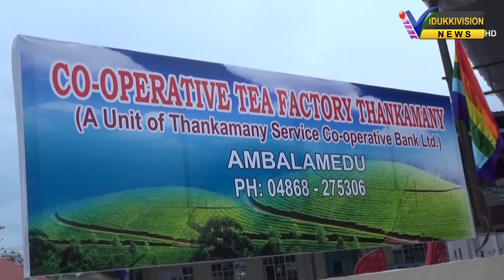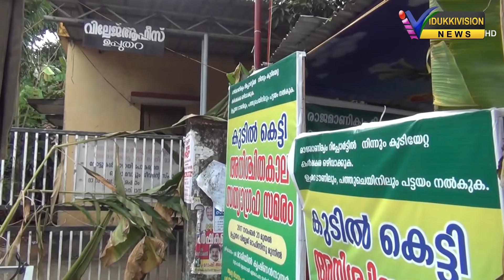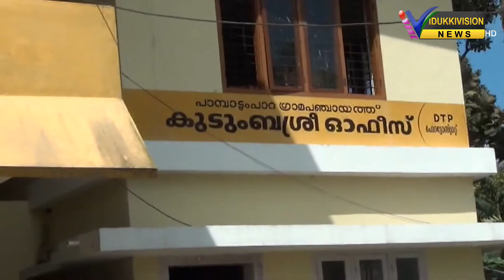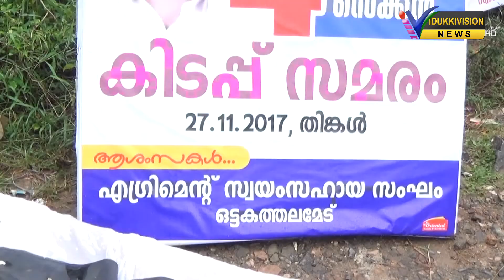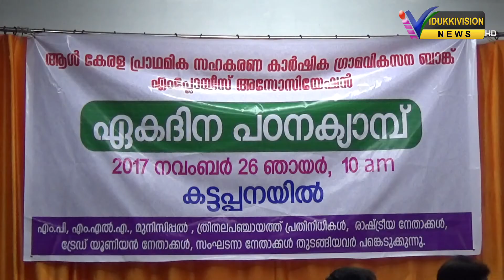27 11 2017 news